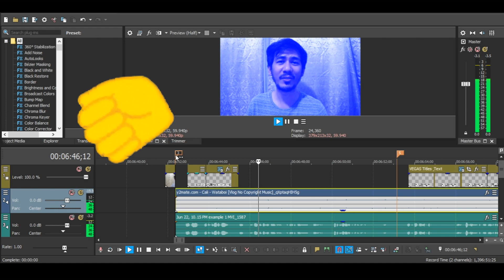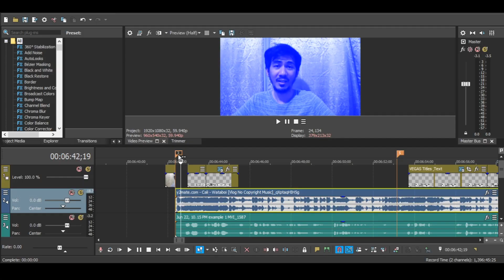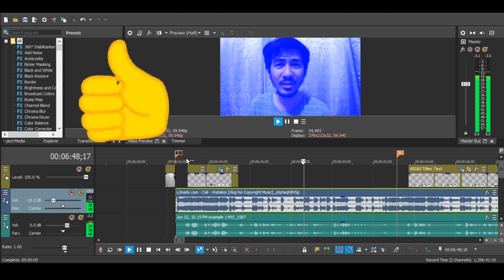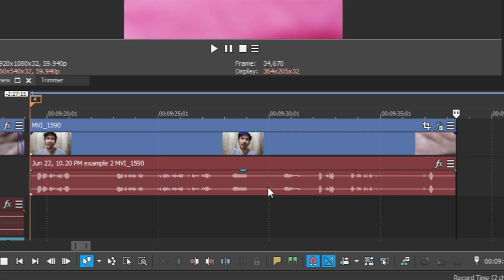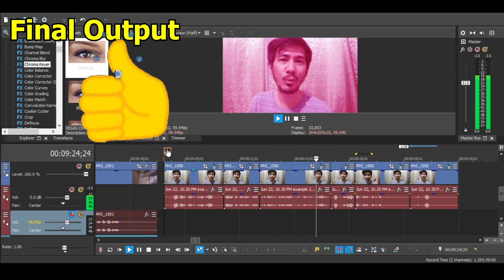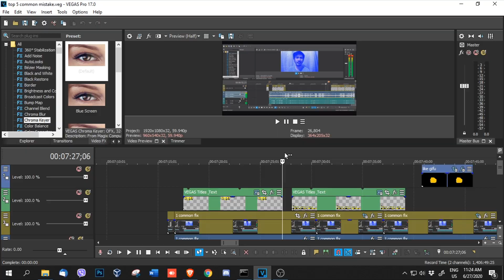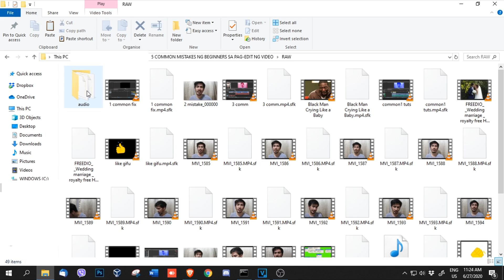5 COMMON MISTAKES IN VIDEO EDITING FOR BEGINNERS | How to fix them + BONUS TIPS | Vegas Pro 17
Hi guys! Sa video  na ito, pag-uusapan natin ang mga 5 common mistakes na ginagawa ng mga beginner video editors. Sana ay makatulong ito sa mga mahilig mag-edit ng videos at mag vlog. God bless!

5 COMMON MISTAKES IN VIDEO EDITING FOR BEGINNERS | How to fix them + BONUS TIPS | Vegas Pro 17